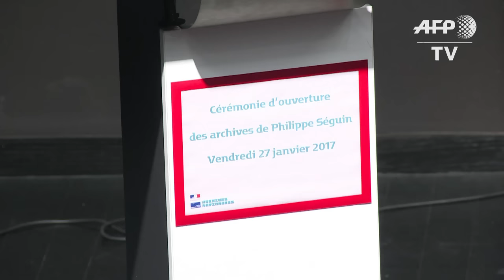Fillon évoque Philippe Séguin pour dénoncer la "médiacratie"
François Fillon, dans la tourmente après les soupçons d'emplois fictifs visant sa femme Penelope, a rendu hommage vendredi 27 janvier 2017 à son mentor, Philippe Séguin, en dénonçant la "médiacratie" et le temps de la "parole fugitive". IMAGES ET SONORES.